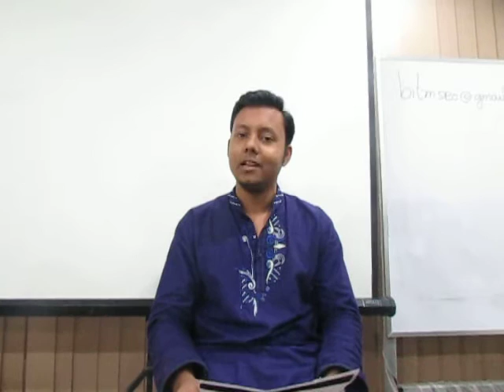SEO Student Review | Siddertha Das to Md Faruk Khan | BITM | BASIS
SEO Student Review | To Md Faruk Khan | BITM | BASIS

★ You are One who enlightening all of us in Glory,
We were tired Passers-by and you acted like a  Banyan Tree.
You are common in Case,
You gave us more not Less.
From Incognito mood to Odesk,
You are faster service provider than FedEx.
We didn't know what SEO is Either;
But now we can think to be a SEO Master.
★ It's your greatness that you did without expecting any Cause,
You taught us how to find out PA & DA with the help of MOZ.
Your technique is the Best.
LSI Keywords searching become simple by using SEMrush, Keyword Shitter and            Ubersuggest
With your guidance no one will be Lose,
You taught us how to do internal linking and how to pass Link Juice.
You are most friendly and remained always Cool.
You taught how to operate most handy Google Webmaster and Analytics Tools.
★ For hygiene purposes we need to use Tissue;
You simply solved very complex Domain Level Canonical Issue.
When one feel thirsty can drink Mirinda,
We are happy that Faruk sir taught us Google Penguin and Panda.
You faced so many silly Questions and Irritation,
But you always stayed relax even doing backlinks and Directory Submission.
★ Doing Link wheel and Pyramid using Web2
You told us to give more importance on Social Networks and Content Too.
Doing SEO in WordPress,
You never gave us so much Stress.
But we were too much angry for google Uncle;
Because it always gave us captcha for doing allinUrl and allinTitle.

★ Panda knows Kung-Fu,
But Faruk sir taught us how to use Spyfu.
For doing Competition analysis Better;
You told us to follow Netpeak Checker
Check Moz would be so Fantastic
But if you afford premium then go for Majestic.
On Page or Off Page Optimization using Image, Video or Meta Description,
Faruk sir always provided us immediate Prescriptions.

★ To build a career in IT- Sector we choose SEO and You are our instructor
It was a momentous journey to follow;
One month is not enough to say hello.
We are empty to give you Teacher
Just carrying memories and best wishes for your Future.